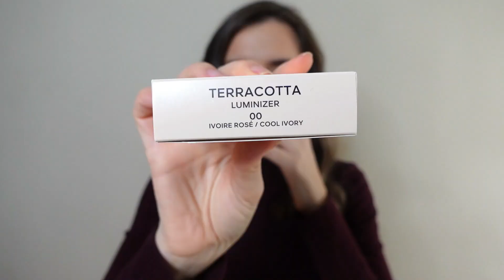HAUL MAQUILLAJE ALTA GAMA VISEART/YSL/ARMANI/ITCOSMETICS + NOVEDADES GUERLAIN // LUXURY MAKEUP HAUL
¡Hoy vamos con un haul de compritas de alta gama y novedades de Guerlain!